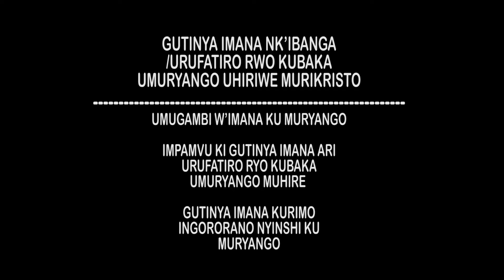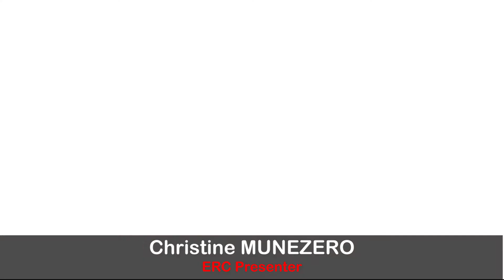16 07 2017 Holy Week By Munezero with Pastor J C MUHOZI (My RUTOMATI)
URUGO RWIZA RUKIZA IBIKOMERE